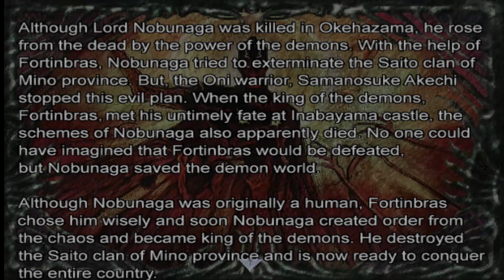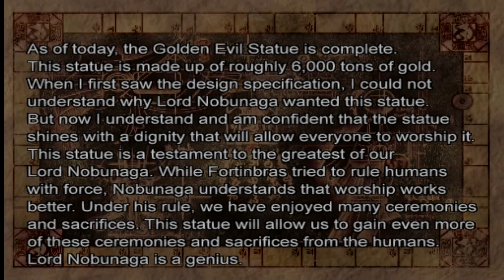Let's Play Onimusha 2 Samurai's Destiny | Ep 12: Back Through a Familiar Place